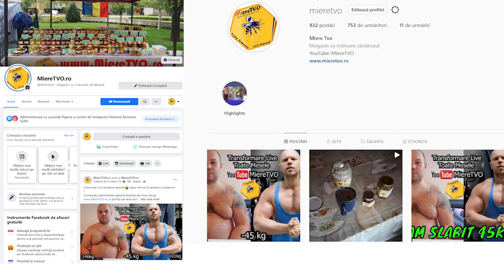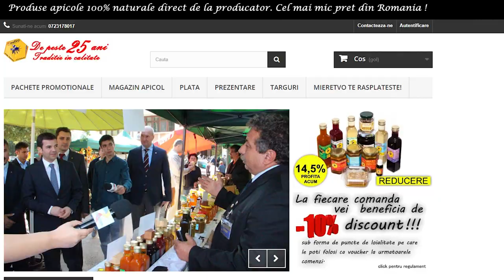PROCENT DE GRASIME CORPORALA OPTIM | GRESELI IN FITNESS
1. Daca vrei sa te faci URS trebuie sa vezi si celelalte clipuri de pe canalul MiereTVO​ din listele OTTOslabeste , OTTOmananca​ si
2. Poti sustine canalul MIERE TVO sa creasca printr-un like, comentariu, abonare sau distribuire.
3. Lasa un comentariu si promit ca il citesc si iti raspund.

1. Pulpa de Catina cu Miere